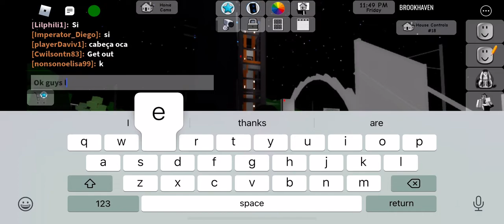Brookhaven 🏡RP SECRETS FOUND OUT (BROOKHAVEN 🏡RP)